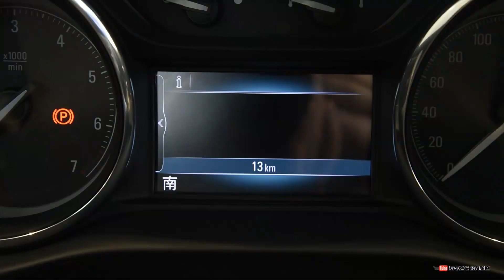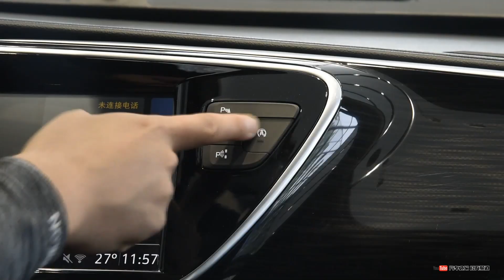功能手册 2020款别克昂科威BUICK ENVISION 20T 两驱豪华型